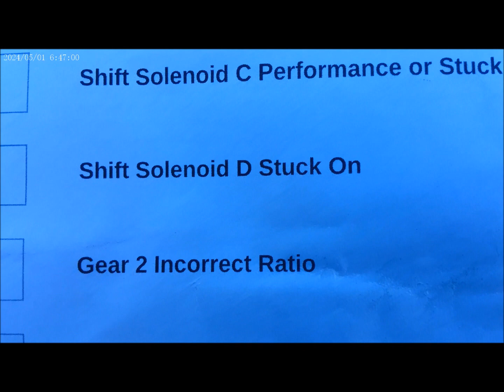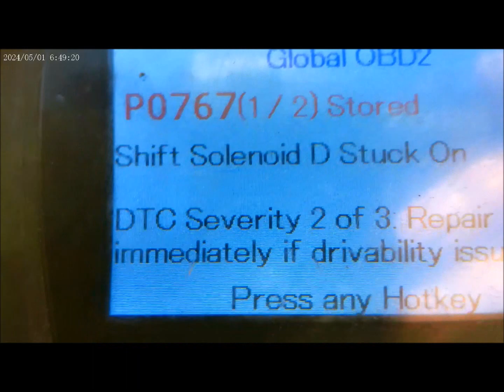2012 FORD TRANSIT DTC CODE P0767